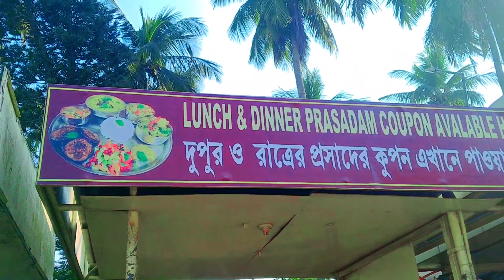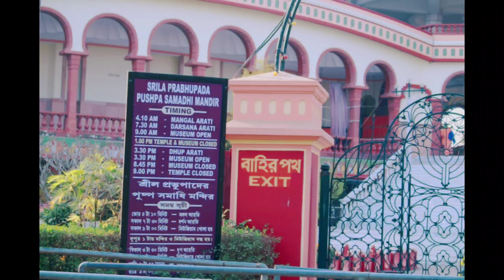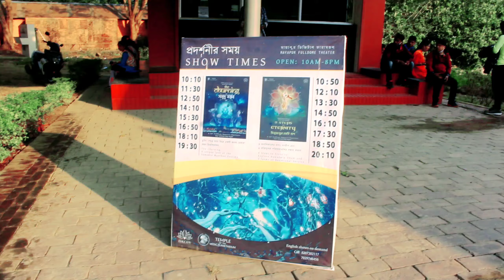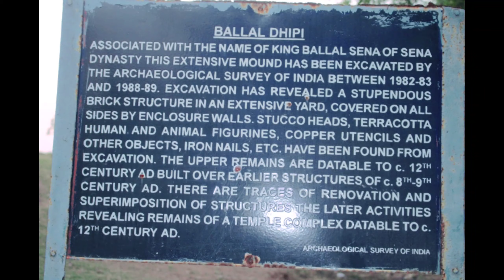Mayapur Temple full tour in Hindi || 2021 || মায়াপুর মন্দির পুরো ভ্রমণ..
Two guys as main aap sabko is video mein.. Mayapur Temple ka pura video dekhne wala hun...